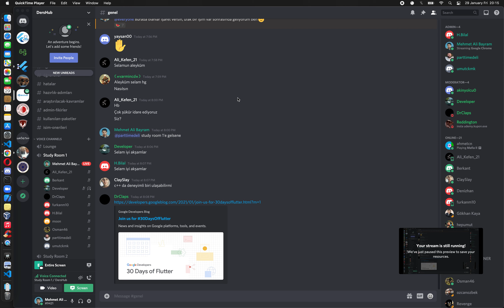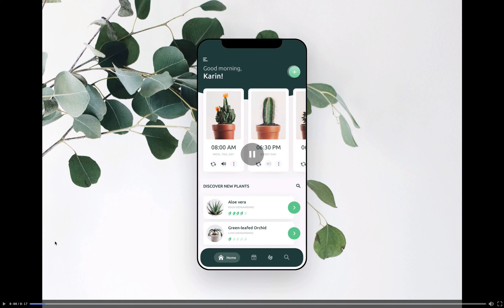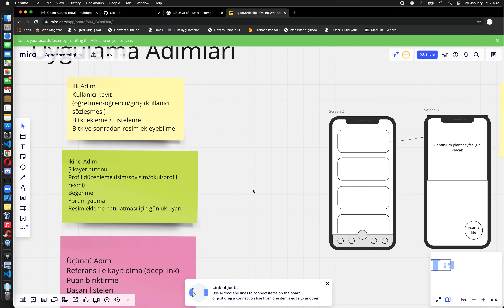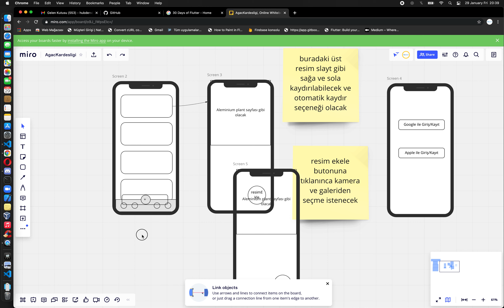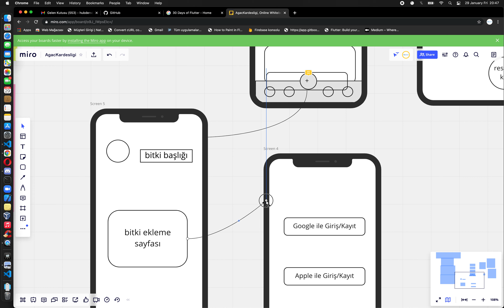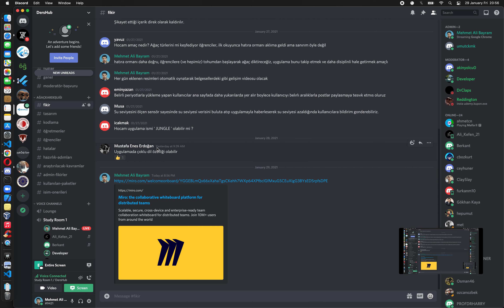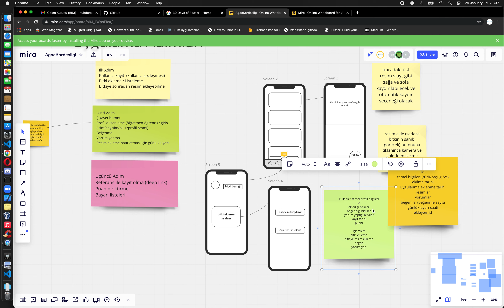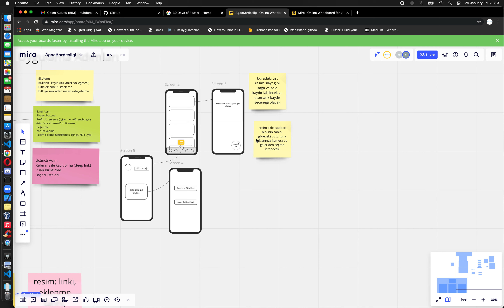Ağaç Kardeşliği Projesi 2. Oturum 1. Video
Video başlığı ve açıklamasına katkı yapmak isteyenler olursa çok yardımcı olmuş olur.